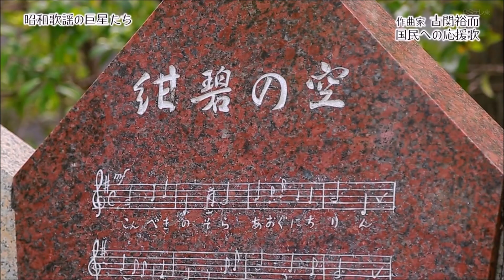紺碧の空 早大応援歌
1931年　作詞：住治男／作曲：古関裕而